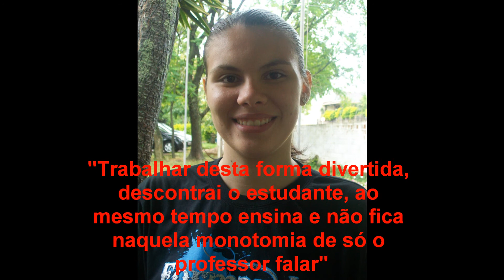Filosofia no Palco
Pequeno curta apresentando as atividades do Grupo de Trabalho Teatro e Filosofia, do PIBID Filosofia - Licenciatura, da Universidade Federal de Santa Maria (UFSM), em duas escolas de Santa Maria - RS, respectivamente, E.E.B. Augusto Ruschi e Instituto Pe. Caetano.